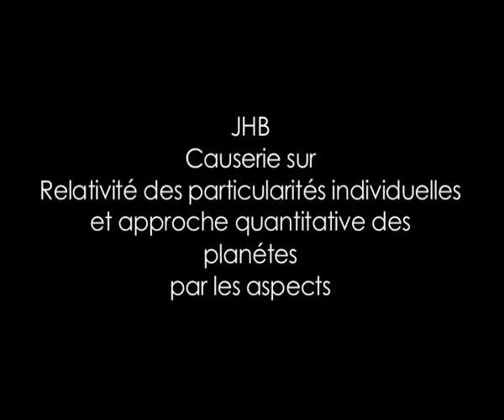Jacques Halbronn Relativite Des Particularites Individuelles,